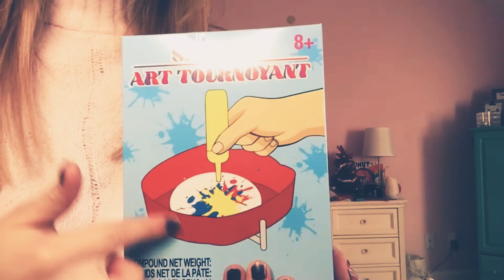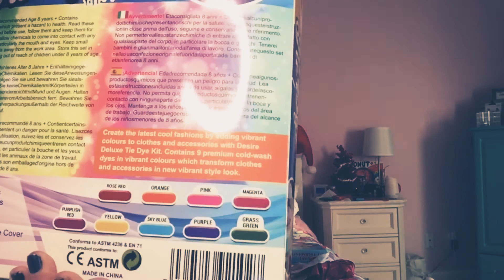What I got for Christmas 2020!